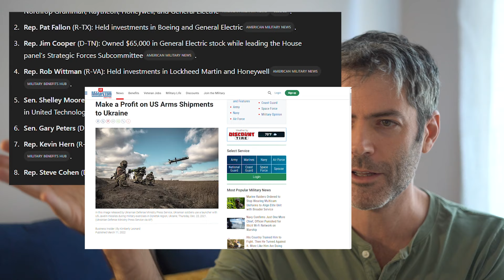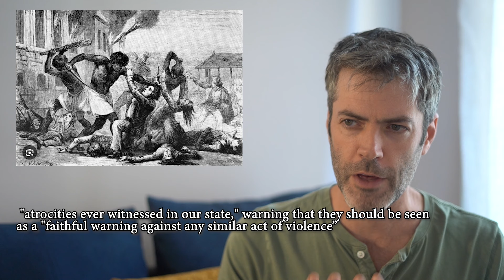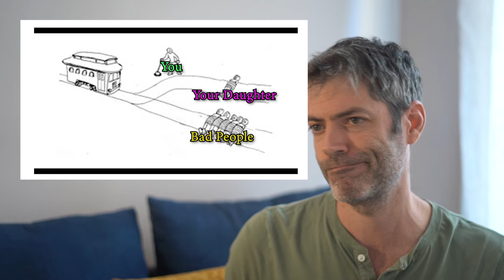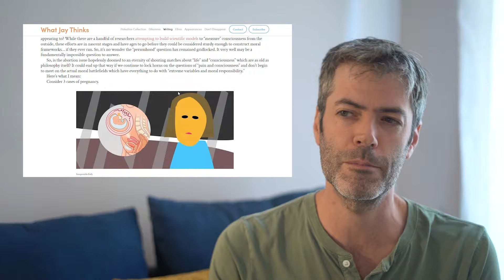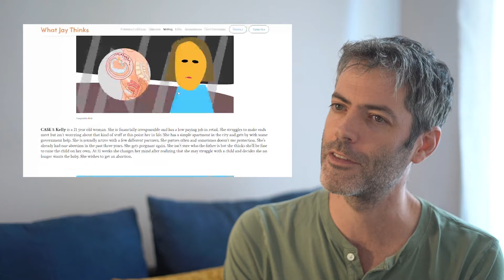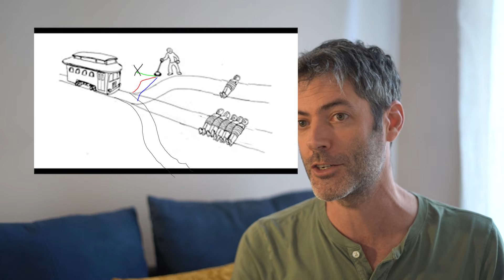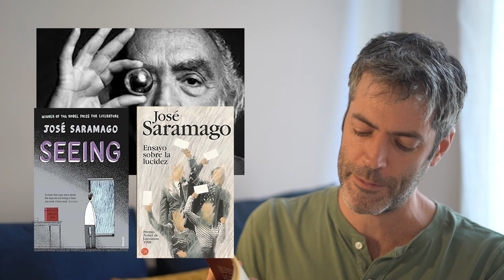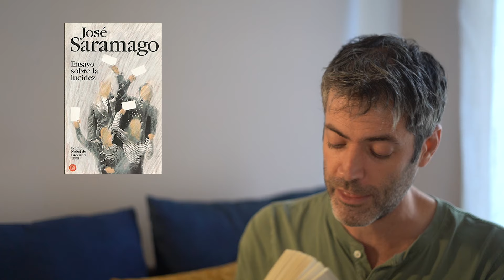GENOCIDE and the SINGLE ISSUE VOTER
Who am voting for in the US Presidential Election.

In this video, I challenge the dismissive label of 'single-issue voting'. I break down how a focus on an issue like genocide reveals deeper political and moral stakes, rejecting the idea that elections are merely a choice between the 'lesser of two evils,' and offering my reasoning—and hope—for refusing to play the game.

Correction: Saragamo is from Portugal, not Brazil

00:00 “You can’t just be a single issue voter!”
01:00 Not just Another Issue
04:41 A Single Issue?
08:19 The Conspiracy Theory Distraction from Perverse Incentives
13:57 The October 7th Moment and The Nat Turner Analogy
20:09 History Denial and The Prohibition On Analysis
22:43 Tackling the Lesser of Two Evils and Trolley Problem Ethics
27:38 The “Joker Variation” of the Trolley Problem
30:21 Abortion Rights, Climate Change, and Everything Else…
32:57 “I Told You So!” No Matter What
35:09 The Protests Must Continue
36:32 The Numbers on Your TV Screen
38:04 They Won’t Care
39:35 What About Jill Stein?
41:11 My Blank Ballot Inspiration from Jose Saramago and Slavoj Zizek
47:29 Election Days, The S Curves and The Moments of Change
50:12 A Decade in a Week and the Violence of Silence